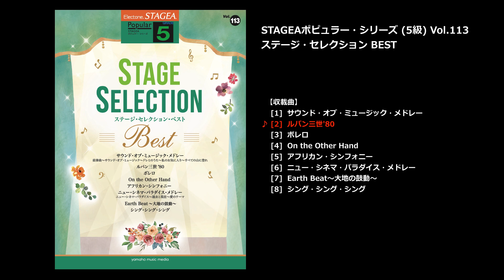ルパン三世'80（ヤマハ エレクトーン曲集 公式）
■STAGEA ポピュラー 5級 Vol.113 ステージ・セレクション BEST
[対応機種]ELS-01C/ELS-01/ELS-01X/ELS-02C/ELS-02X/ELS-02/ELC-02

発表会やイベントなどのレパートリーをお探しの方にピッタリ！のレパートリー集です。